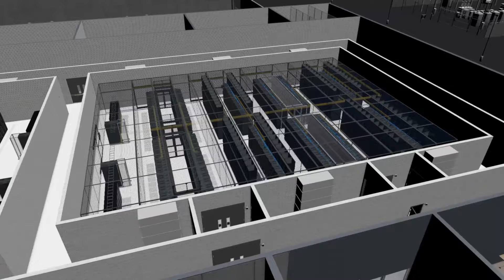Vertiv SmartCabinet - Anixter Featured Technology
Have 60 seconds? Learn about Vertiv's SmartCabinet™, a complete IT infrastructure solution that offers power protection and conditioning and infrastructure management and monitoring in one complete solution.